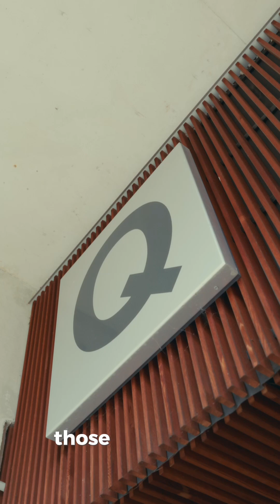Graduating from a Bachelor of Medical Imaging as an International Student in Brisbane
From Hong Kong to Brisbane, from nerves to confidence — Dexter’s journey through medical imaging has been unforgettable.

Now, he’s ready to step into the world as a radiographer.

Graduations start 9 December, and we're celebrating every story. 🎓✨